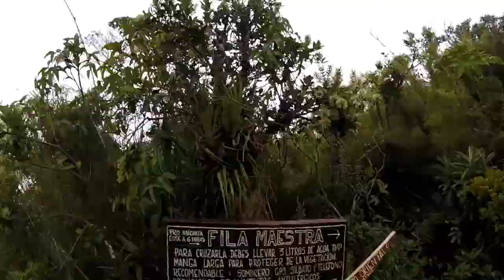Pico oriental 2640m ida y vuelta por sabas nieves